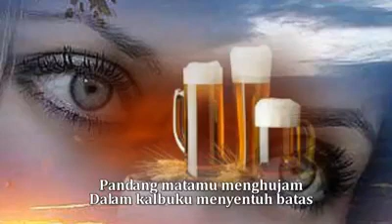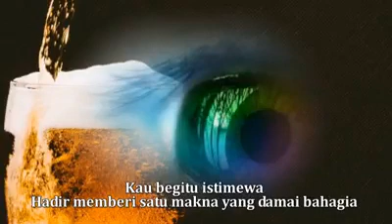Pandang Mata - Fariz RM dan Nourma Yunita (HQ)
Pandang Mata - Fariz RM dan Nourma Yunita